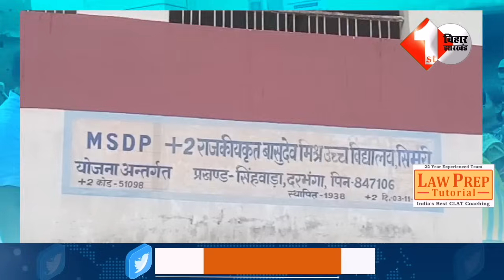kk Pathak का School निरीक्षण के दौरान दिखा अलग रुप,Teachers के साथ खिंचाने लगे फोटो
2.Delhi से Patna वापस लौटे Nitish Kumar ने बताया क्यों नहीं हुआ I.N.D.I.A के नेताओं से उनकी मुलाकात |